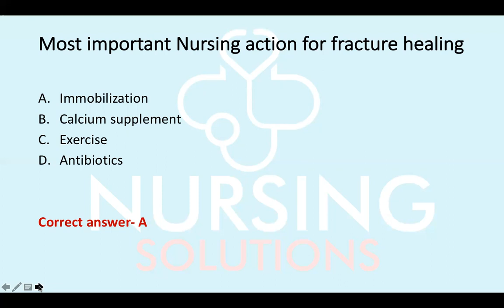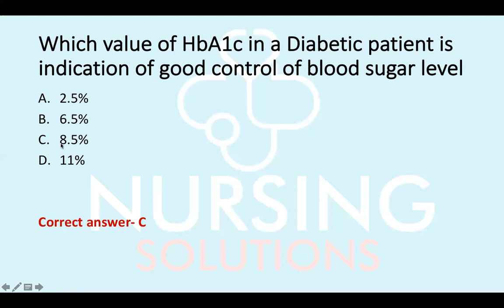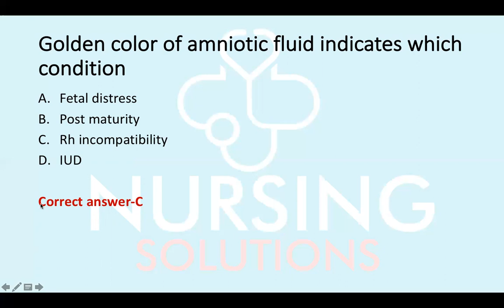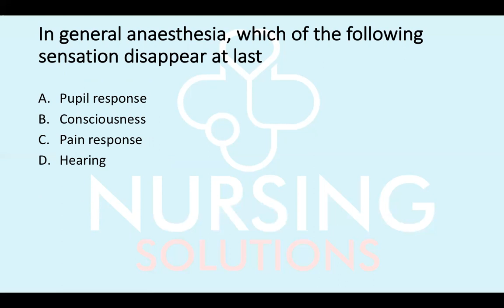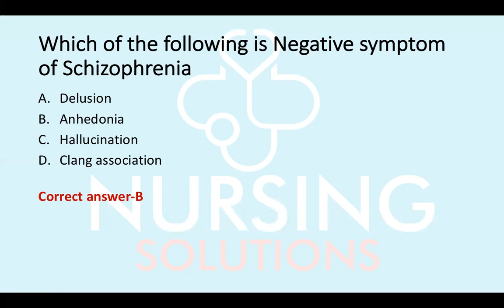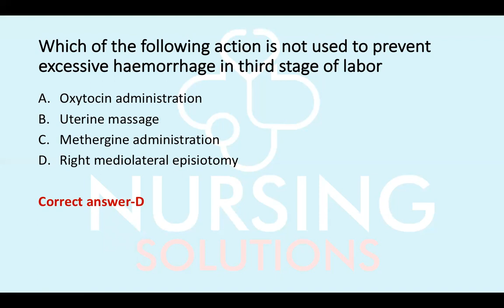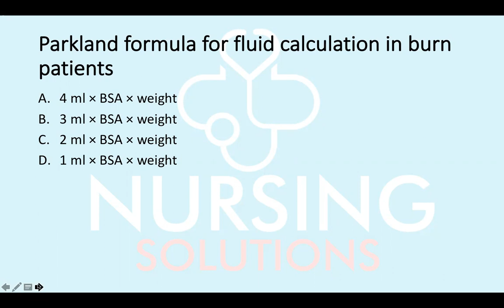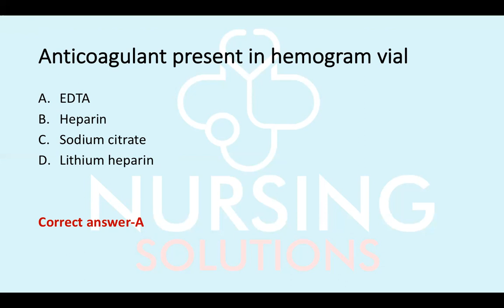NORCET AIIMS SPECIAL CLASS/PREVIOUS YEAR QUESTIONS FOR NURSING OFFICER/AIIMS NORCET 2022